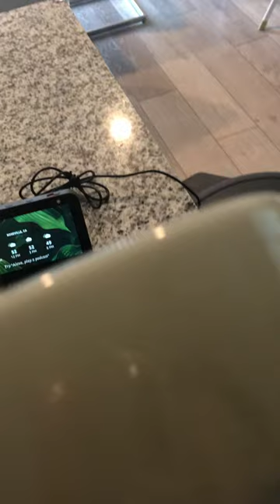Cuisinart Belgian waffle maker